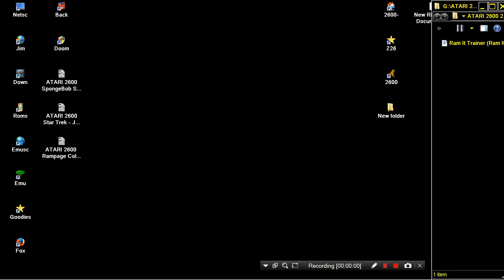ATARI 2600 Ram It Trainer RamIt Hack 2006 Pacman 3211 bin zip HOMEBREW